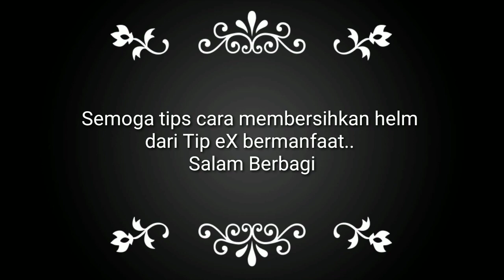Trik Cara Menghilangkan Noda Bekas Tip Ex di Helm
Tutorial cara mnghilangkan Noda bekas tipe-x yang membandel pada helm

CaraMenghilangkanNodaTip-exDihelm